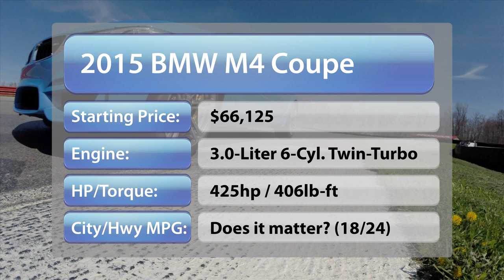FIRST DRIVE! 2015 BMW M3 & M4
Ron Doron was on the track at Road America with the all-new 2015 BMW M3 Sedan and M4 Coupe. The V8 is gone, but horsepower and torque are up while shaving precious pounds to increase power to weight ratio.